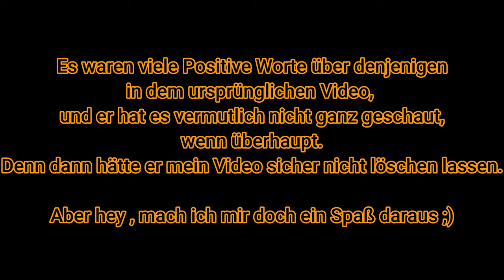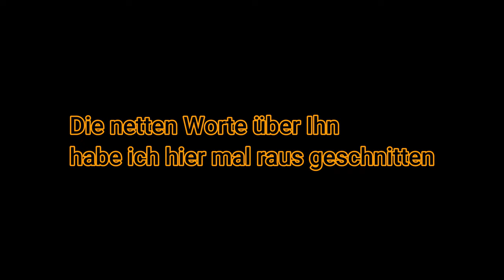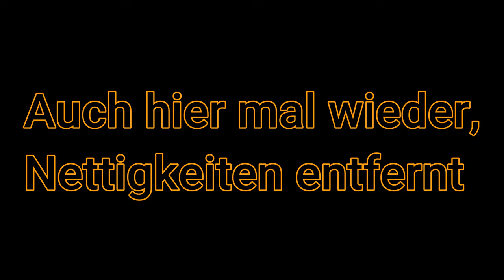Reupload | Mach das Nicht als Hänger / Prospect | Reaction auf CL Mimitech | Z750 | Motovlog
Guten Tacho meine Leude,

Hier das Reupload meines Videos, in dem ich einen anderen Youtuber erwähnt hatte, und das nicht mal Grundsätzlich negativ.

Dieser Youtuber hat (vermutlich) das ursprüngliche Video nicht gesehen, aber hat es dennoch gemeldet, und es wurde von Youtube gelöscht.

Ich könnte es zurück holen, da hier keine Urheberrechtsverletzung vorliegt (schon kundig gemacht) , da ich aber durch die Löschung keinerlei Nachteile habe, dachte ich Mir, ich mache mir einen spaß daraus.

Die eigentliche Nachricht in diesem Video ist nach wie vor die selbe, mit dem unterschied, dass niemand namentlich genannt wird, und ich die Nettigkeiten alle gelöscht habe ;)

Kawasaki VN15

Kamera: GoPro Hero 8 Black + MediaMod
Mikrofon: Speedlink Specs
Intercom: Sena SF2
Helm: HJC RPHA 11 (Kylo Ren Edition)